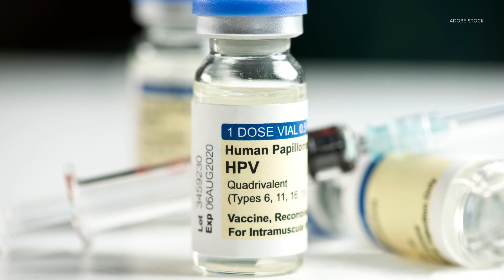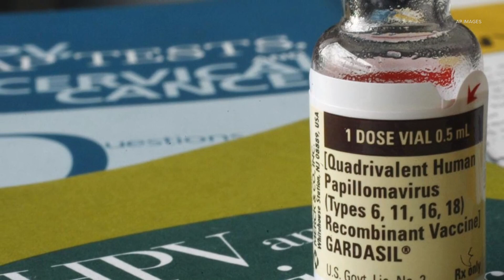Fewer doses of cancer-preventing HPV vaccine may be as effective as recommended amount: HealthLink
The findings from Fred Hutch Cancer Center suggest next step of exploring whether one dose of the vaccine is enough.